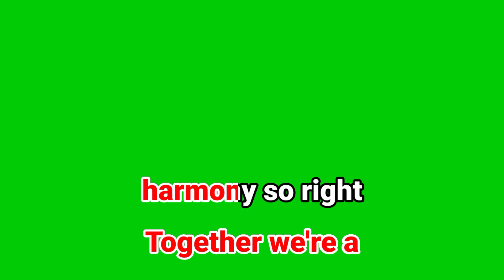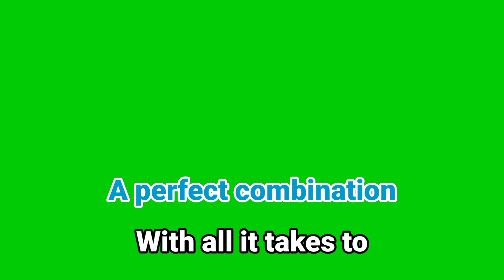LEXING LX4066 Perfect Combination Green Screen + @m Bug Delayed Lyrics Fixed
We are now starting new videos